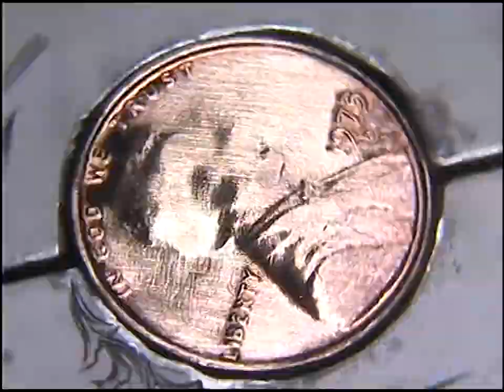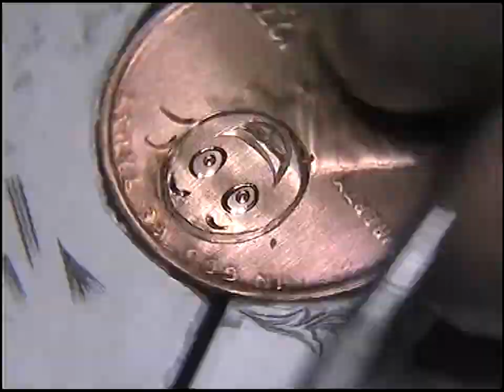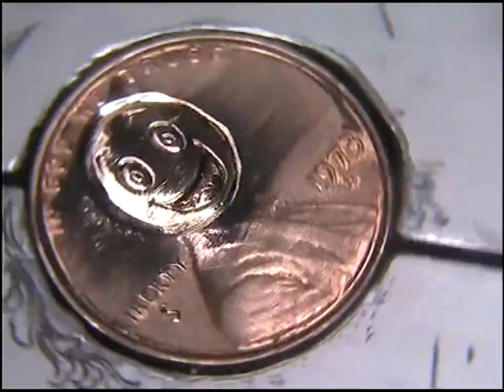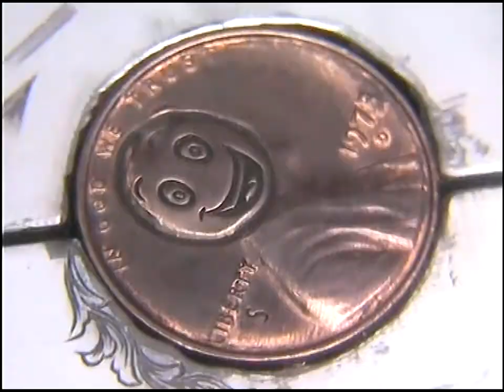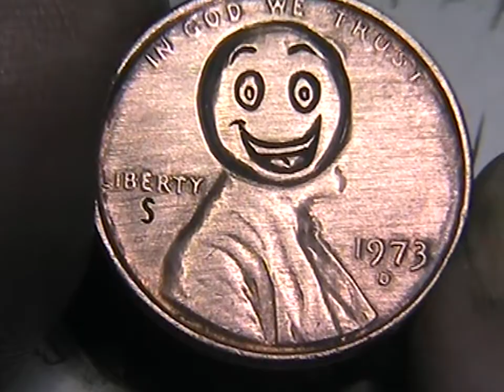Penny for your thoughts............HAPPY!